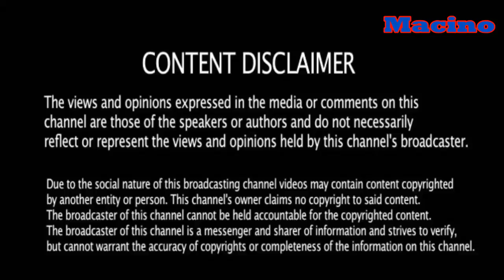भारत मिसाइल निर्यातक चीन को अनदेखा कर रहा है वियतनाम को ब्रह्मोस क्रूज़ मिसाइल बिक्री के साथ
INDIA DEFIES MISSILE-EXPORTING CHINA WITH CRUISE MISSILE SALE TO VIETNAM

Vietnam will receive the BrahMos which is considered one of the most effective and lethal anti-ship missiles in the world, with speeds reaching Mach 2.8 to 3.0.

“About half of China’s worldwide arms exports go to one country — Pakistan, for the primary reason of ‘containing India,’ ” said Hoover Institution Fellow and Geostrategy-Direct correspondent Maochun Miles Yu in a Facebook post.

“Now India is playing the same game by arming one of China’s arch enemies, Vietnam.”

Russia, which co-produces the BrahMos with India, is said to have given its nod of approval on the sale.

“The Chinese government has major objections about Vietnam getting these missiles for its navy,” said analyst Larkins Dsouza, founder of Defence Aviation.“China sees India selling BrahMos to Vietnam as an act of belligerence and interference in the South China Sea dispute.”

But, Dsouza added, “China seems to be overlooking the fact that it sells a great deal of weapons to Pakistan, a country that has been in a gridlock with India for decades. All indications now point to the fact that New Delhi has overcome its reservations and fears about annoying China.”

The BrahMos can be launched from submarines, ships, aircraft or land. It was developed jointly by India’s Defence Research and Development Organisation (DRDO) and Russia’s NPO Mashinostroeyenia. Vietnam is said to be looking to use the missile in its Kilo-class submarines.

The missile is heavily based on the Russian P-800 Oniks cruise missile and other similar sea-skimming Russian cruise missile technology, Dsouza said.

A hypersonic version of the missile, the BrahMos-II, is also currently under development with speeds up to Mach 7. It could be ready for testing some time this year, D'souza said.

Meanwhile, Japan and India “are set to strengthen security ties with the U.S., with the prospect of bolstering their trilateral security cooperation,” D'souza said. “It is very significant for Japan, India and the U.S. to ensure the security of the vast Pacific and Indian Oceans. Japan has suggested that the three countries start organising regular high-level meetings, and the Indian Defence Minister, will consider the proposal.”

source indiandefencenews.in